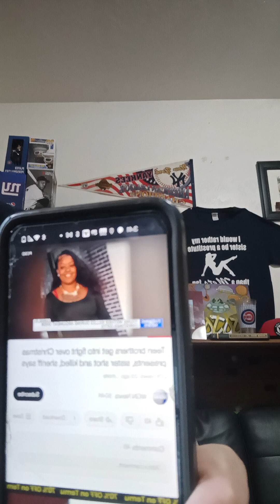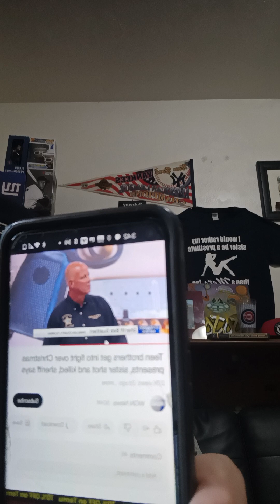Sister killed after teen brothers get into gunfight over presents on Christmas Eve in Largo Florida🙏